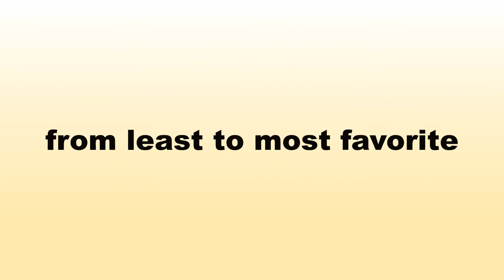ALL OF DISNEY CHANNEL'S CIRCLE OF STARS VIDEOS, RANKED